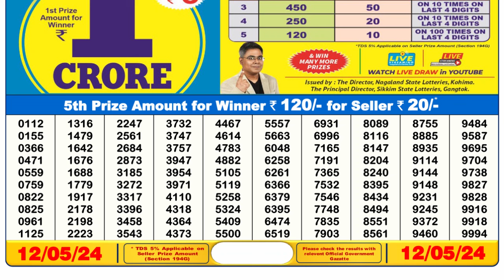🔴 Lottery Sambad Live 06:00pm 12/05/24 Day Nagaland State Dear Lottery Result Pdf Download